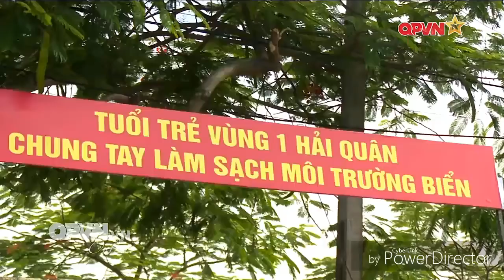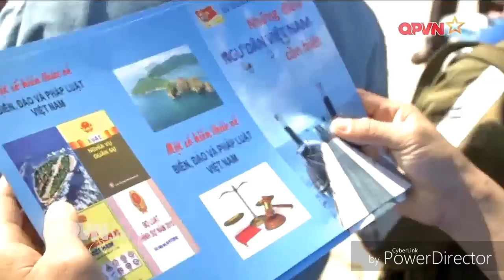TUỔI TRẺ QUÂN ĐỘI CHUNG TAY LÀM SẠCH MÔI TRƯỜNG BIỂN